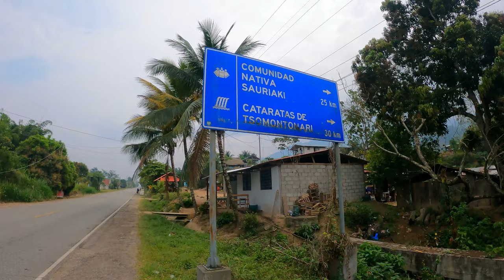La Tierra Prometida - SATIPO CAPITAL DE LA SELVA CENTRAL DEL Perú Gopro10 Gopro10 Peru - Parte 3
Nuestro primer viaje a la selva central con mi madre, ella viaja después de casi 50 años y es la primera vez que viajamos juntos..🚛
Nuestra primera aventura a la Selva Central ❤✌👨👵🚗🌏⛰🏝🏜🛤🌈🌟